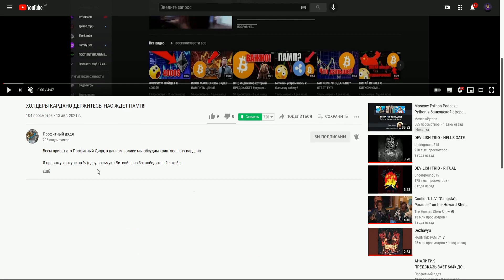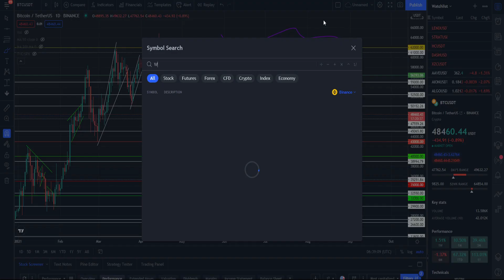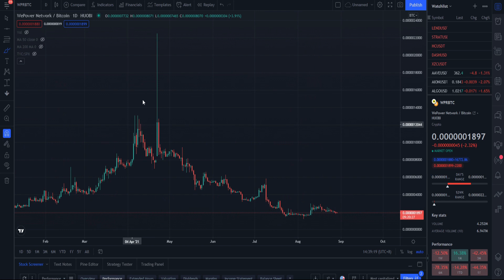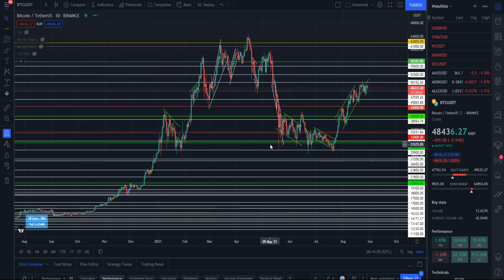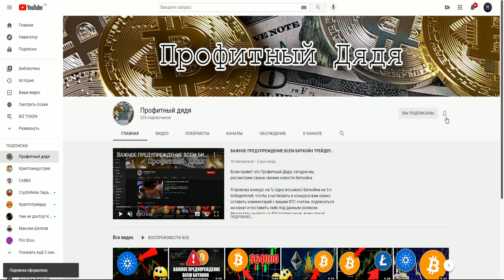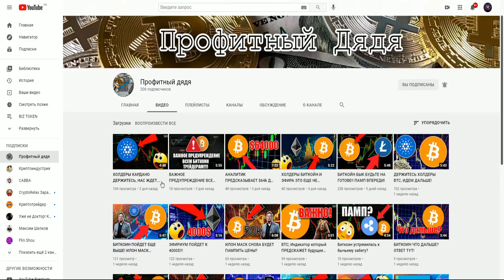ПОЧЕМУ КРИПТОВАЛЮТУ СЧИТАЮТ СКАМОМ? БИТКОИН - СКАМ? КОГДА КРАХ РЫНКА КРИПТОВАЛЮТ? ПРИГОТОВСЯ К...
В данном видеоролике обсудим:
1. Почему криптовалюту считают скамом?
2. Почему Биткоин - СКАМ?
3. Когда крах рынка криптовалют?
4. Мое мнение про псевдо-экспертов и возгласы хомяков.